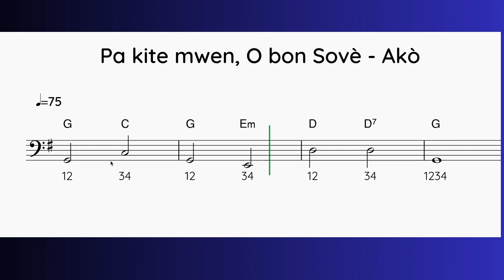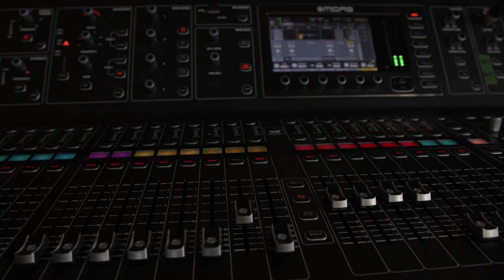Leson Bass #15 (Debitan) "Konpwann RIT Batri Ak Bass"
Wester Desamours